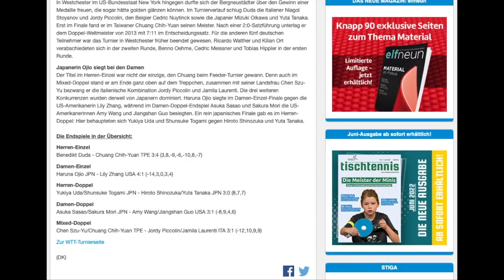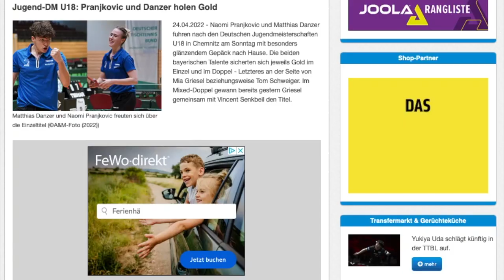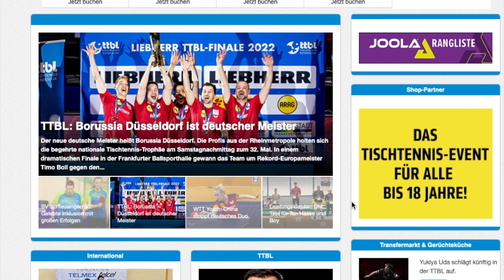Die myTischtennis-Wochenvorschau KW 24 2022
Wochenvorschau: WTT-Comeback für DTTB-Asse

Nach einmonatiger Pause finden in Kroatien und Peru in dieser Woche gleich zwei parallele WTT-Contender-Turniere statt. Insgesamt 18 Deutsche gehen an den Start. Zudem steigt am Samstag und Sonntag in Fulda der achte deutsche Clickball-Cup. Gleichzeitig werden in Kenzingen (Baden-Württemberg) und Salzhemmendorf (Niedersachsen) die deutschen Jungend-Mannschaftsmeister (U15/U18) gesucht. Wir geben den gewohnten Überblick!

WTT Contender (Zagreb/Kroatien), 13. bis 19. Juni
Deutsche Teilnehmerinnen und Teilnehmer: Han Ying, Shan Xiaona, Sabine Winter, Annett Kaufmann, Franziska Schreiner, Patrick Franziska, Ruwen Filus, Fanbo Meng, Ricardo Walther, Cedric Meissner, Tobias Hippler.

WTT Contender (Lima/Peru), 14. bis 19. Juni
Deutsche Teilnehmerinnen und Teilnehmer: Nina Mittelham, Chantal Mantz, Yuan Wan, Dimitrij Ovtcharov, Dang Qiu, Kilian Ort, Kay Stumper.

8. Deutscher Clickball-Cup (Fulda), 18./19. Juni

Deutsche Mannschaftsmeisterschaften Jugend 15 (Kenzingen/Baden-Württemberg) und Jungen 18 (Salzhemmendorf/Niedersachsen), 18./19. Juni

Europe U13 Challenge (Podgorica/Montenegro), 16. bis 19. Juni